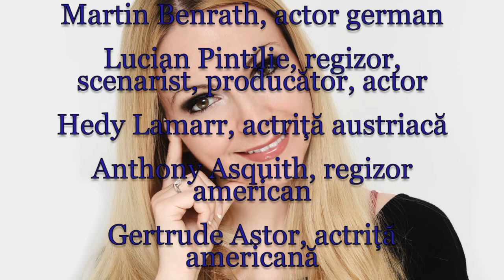Horoscop de azi 9 Noiembrie Lunaala Moirae